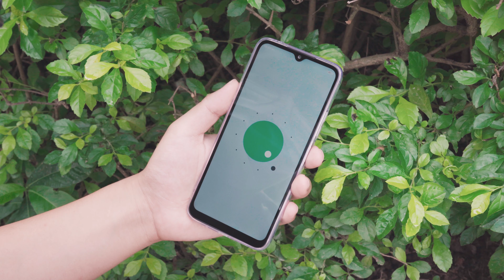UMIDIGI A11S Unboxing & Hands On - Stylish Entry-level Killer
Inherit the stylish flat-edged design from A11, what other differences are there on UmidigiA11S? Let’s check it out! Available at $89.99 during UMIDIGI1111 Global Shopping Festival 2021 on Nov 11 -12. Add to cart,